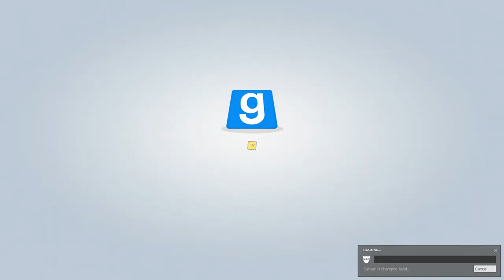Where iz cabbage?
ARTYOM